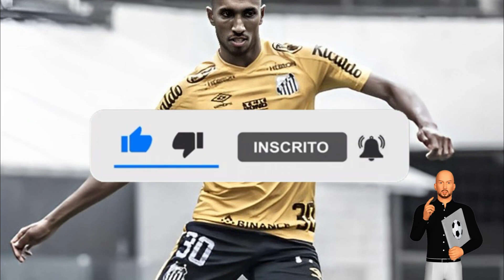💥QUASE NÃO ACREDITEI! MINHA NOSSA! ACONTECEU AGORA! NOTICIAS DO VASCO HOJE ULTIMAS NOTICIAS DO VASCO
Creditos Foto: Ivan Storti, Ricardo Moreira, Thiago Calil